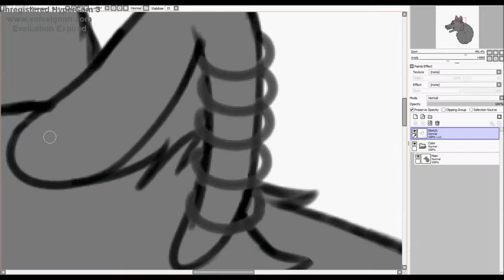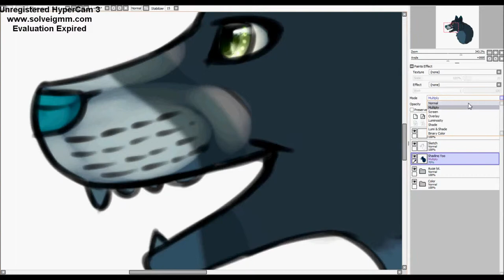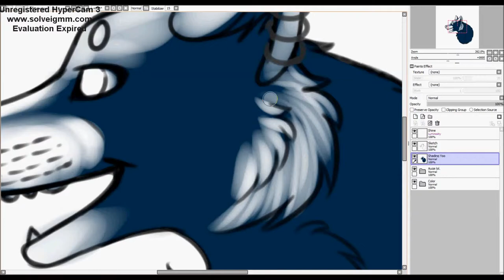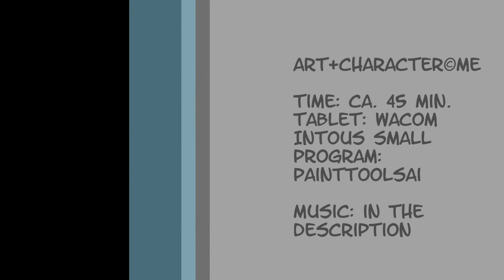.:My Furso Lexus:. | Speedpaint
Okay, I was really bored, and this is the result x3 The Anatomy and the teeths are failed, but it was a big fun to draw it  8D